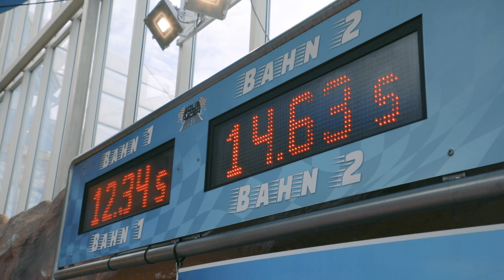Drei unserer Rutschen im Test | Aqualand Familien- und Freizeitbad Köln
Adrenalinkick pur!
Wer sich in die Strömung der AQUAcanyon-Rutsche stürzt, wird die volle Kraft der Wildwasserfluten spüren. Pur und direkt, ohne die Sicherheit eines Reifen, auf 103 m Länge. Die Doppelrutsche AQUAracer bietet die perfekte Strecke für spannende Kopf-an-Kopf-Rennen. Oder rutsche auf der 46 m langen Boomerang-Rutsche nach oben, bevor es rasant abwärts geht.

Weitere Rutschen könnt ihr auf unserer Homepage entdecken!

Wie kein anderes Freizeitbad in Köln begeistert das AQUALAND durch sein vielfältiges Angebot, bei dem für jeden etwas dabei ist:

Badespaß und Adrenalinkick auf 7 Rutschen sowie 11 Saunen und eine außergewöhnliche Wellness-Oase begeistern unsere Besucher. Wer noch mehr für sein Wohlbefinden und die eigene Gesundheit tun will, der wird in unserem Fitness-Studio AQUAfit und der hauseigenen Physiotherapie AQUAmed umfassend betreut.

Pure Entspannung und echtes Vergnügen – eine Mischung für die ganze Familie, für den Besuch mit Freunden oder auch einfach als Geschenk!

... mehr als ein Tag Urlaub!